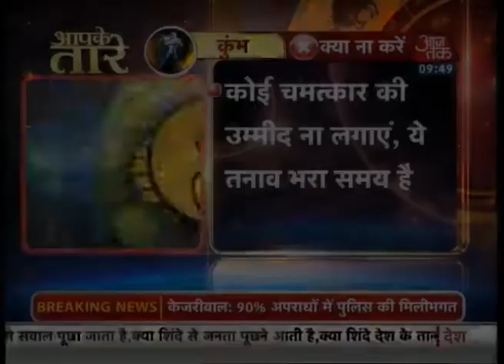आपके तारे - कुंभ राशि